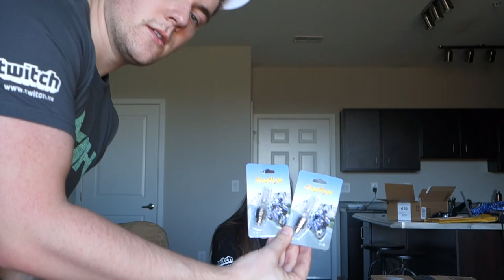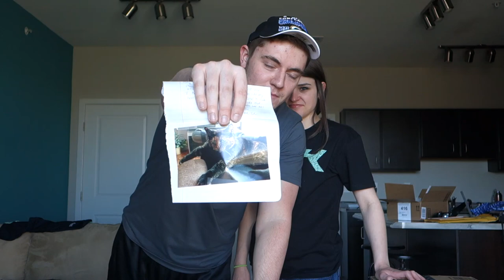Fan Mail #8! (NVIDIA Shield + Dick Ring?)